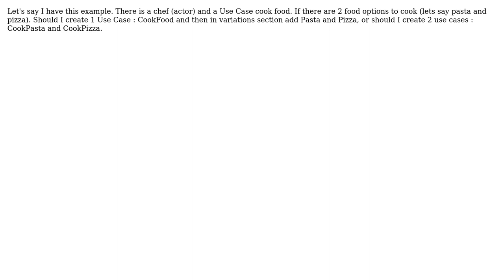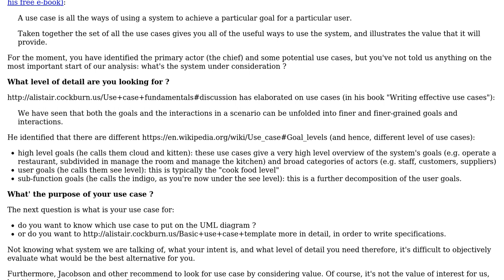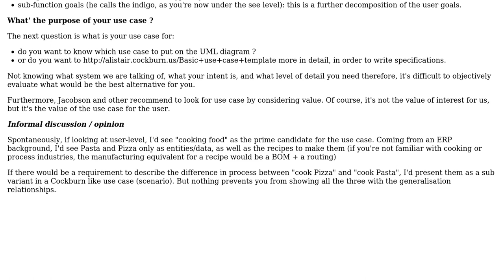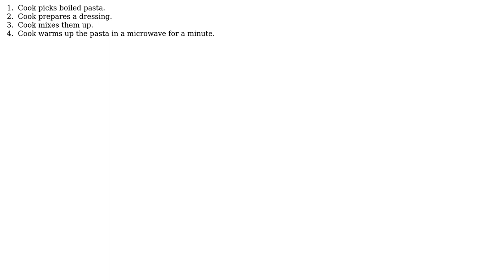Software Engineering: If I have a case with 2 subcases should I use 1 or 2 Use Cases?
With thanks & praise to God, and with thanks to the many people who have made this project possible! | Content (except music & images) licensed under CC BY-SA | Music | Images & others | With thanks to user Vlad user JAAAY user Christophe user candied_orange and the Stack Exchange Network Trademarks are property of their respective owners. You are responsible for your own actions.